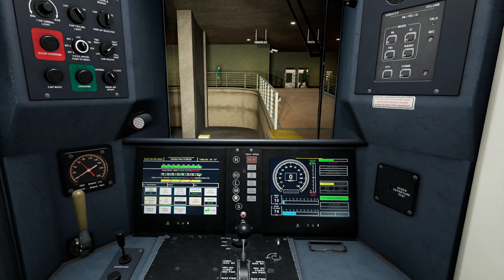TSW MNR Crestwood To Grand Central Express Service